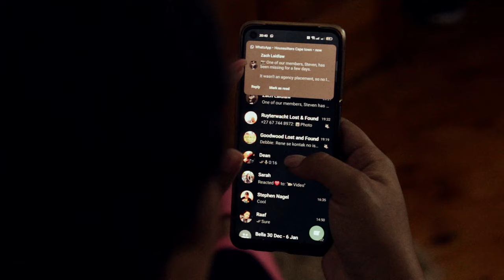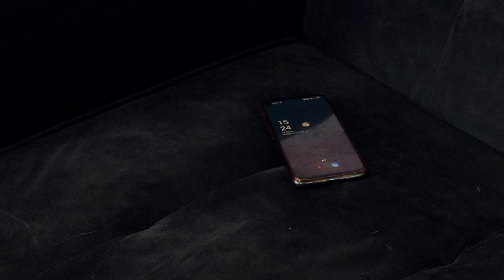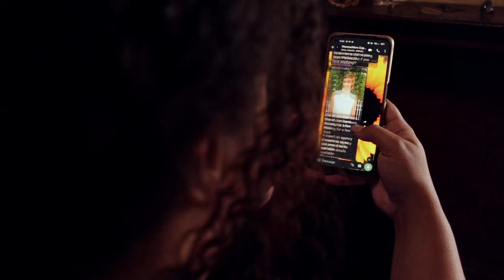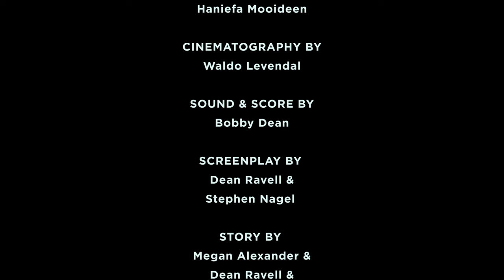RESIDENT VILE (AKA THE HOUSE) | HORROR SHORT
Watch the new BTG Productions film by Stephen Nagel, in Association with Megan Alexander: “Resident Vile”.

Starring Megan Alexander, featuring Nicola Duddy, Teri Isabella Adams, Mikhail Arendse and Lena.

Story by: Megan Alexander & Stephen Nagel.
Screenplay: Dean Ravell & Stephen Nagel.
Makeup: Haniefa Mooideen
Styling: Zachary Laidlaw
Cinematography: Waldo Levendal
AD: Nicola Duddy
Music & Sound Design: Bobby Dean
Director: Stephen Nagel.
Exec Producers: Zachary Laidlaw & Stephen Nagel.